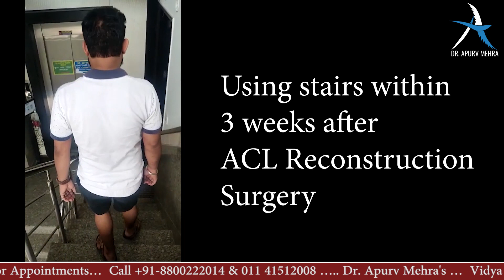ACL Repair Surgeries gives successful results | Testimonial by Mr. Herry Singla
Many people around have a thought that ACL surgeries are not much successful. It does not give a good recovery, one can never run again after the surgery, there will be chances of re-injury of the ligament and it takes longer to come to normal. But there's nothing to worry about the activities one will be able to perform after the surgery.
Here's a video of our patient Mr. Herry Singla, who was operated on for the ACL tear when he was having discomfort even while walking after the injury. 21 days after the surgery now, he is able to walk without any discomfort, using the stairs comfortably, and drive his car also.
We are grateful to be able to give him the result he wanted to achieve to do his daily activities.

Happy Learning!

You can also join us on Instagram: Dr. Apurv Mehra

Dr. Apurv Mehra

He is an Internationally Trained & Experienced Computer Navigation Joint Replacement & Arthroscopy Surgeon. He is an Orthopedic Consultant at Max Institute of Bone & Joint Care at Patparganj, Delhi. Dr. Apurv Mehra is the Founder & Director of Vidya Jeevan Orthopedics Centre, Delhi – India’s most Trusted Orthopedic Center as per Leading Clinicians. He has exceptional academic skills, his clear logical thoughts & approach to complex surgical issues make him a standout in Knee Arthroplasty & Ligament Reconstructions. His surgical skills & compassionate behavior help his patients to return back to routine activities & lead a normal life.

Take Care
Stay Healthy
Stay Safe 😊